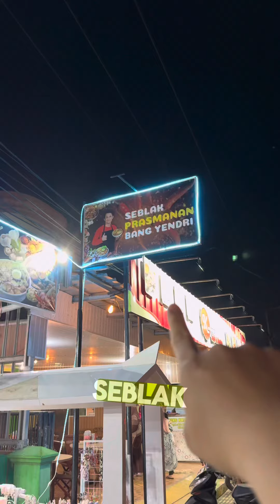SEBLAK BANG YENDRI KDI BANGKA BELITUNG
SEBLAK PRASMANAN BANG YENDRI 📍PATOKAN LAMPU MERAH JALAN A YANI KEARAH MISS GLAM PANGKALPINANG BANGKA BELITUNG